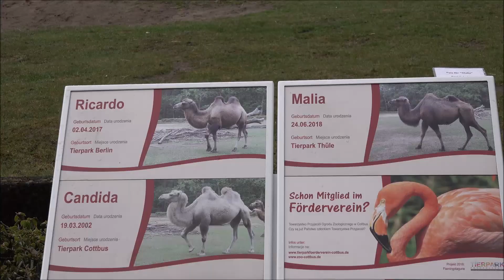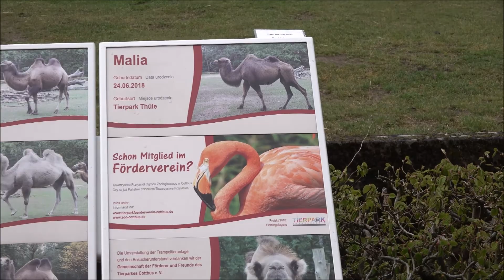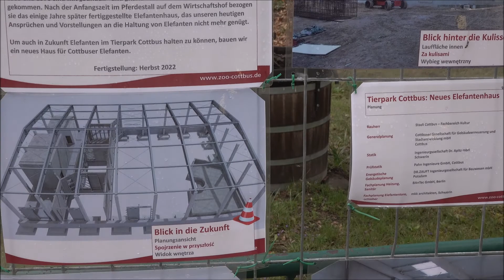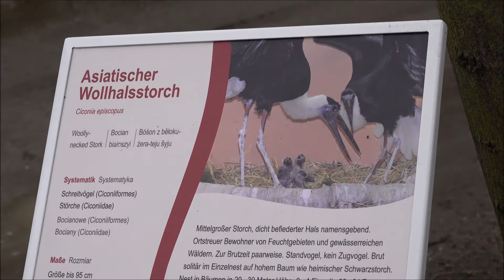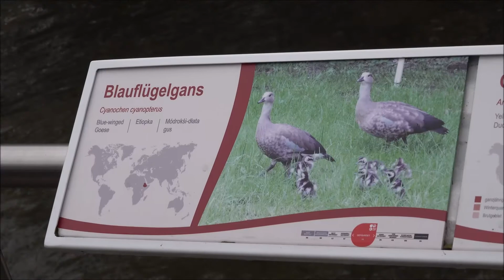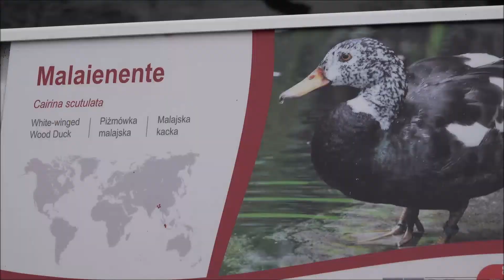Tierpark Cottbus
Mit dem Plan des neuen Elefantenhauses